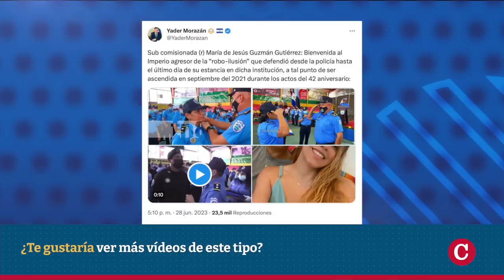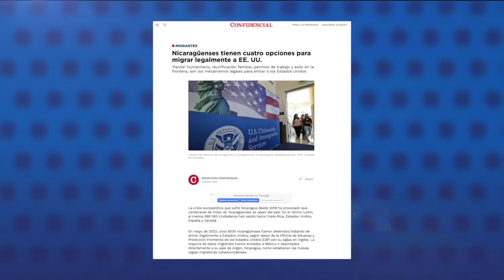Las últimas deserciones en el FSLN: una subcomisionada y la testigo contra monseñor Álvarez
La subcomisionada María de Jesús Gutiérrez, jefa de bloque en Matagalpa, y Gabriela Rayo, testigo en el juicio en contra del Obispo de esa ciudad, monseñor Rolando Álvarez, son las últimas deserciones más notables del sandinismo, en ambos casos a través del programa de Parole humanitario de Estados Unidos.
La subcomisionada Gutiérrez fue ascendida en 2021, pero dos años después huyó a EE.UU., al igual que Rayo, quien viajó junto a su esposo, Juan Alberto Soza, quien es identificado como el sobrino de un reconocido paramilitar matagalpino.
Ambos casos fueron expuestos por el exfuncionario judicial, Yader Morazán, quien también señaló que la salida de estos personajes tiene consecuencias a lo interno del Frente Sandinista y el Estado.

Estas son otras noticias destacadas de la jornada en Nicaragua:

- Ortega y Murillo ordenan marchas por toda Nicaragua, simulando un respaldo de sus bases.
- Militares de Nicaragua y Honduras intercambiarán "información e inteligencia en tiempo real".
- Al menos 50 mujeres nicaragüenses fueron asesinadas en primer semestre de 2023, según oenegé.
- Nicaragüenses tienen cuatro opciones para migrar regularmente a EE. UU.